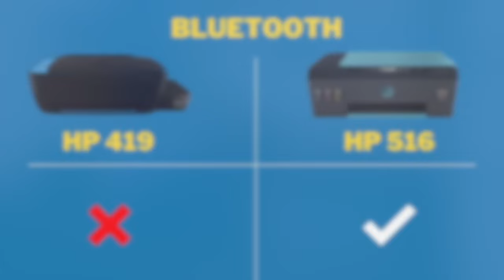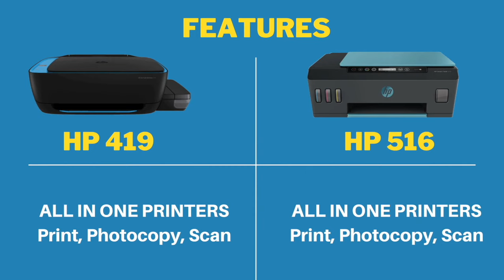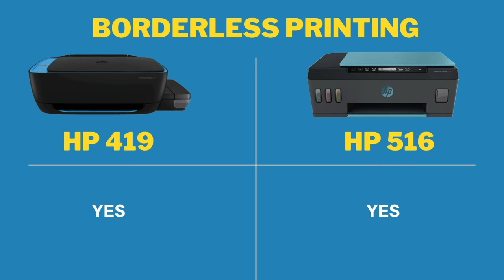HP 419 vs HP 516 Printer Comparison | Full Feature overview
Are you confused which printer to buy among HP 419 vs HP 516 then this video will help you to decide.

In this video you will see the detailed HP 419 vs HP 516 Printer Comparison.

HP 419 Price
HP 516 Price

Both the printers ie HP 419 & HP 516 are from the same family with little or minor difference. But it's extremely important to know what difference are there before you decide which printer to buy.